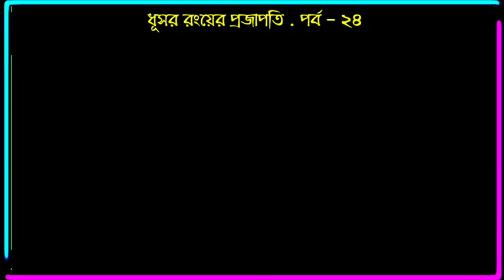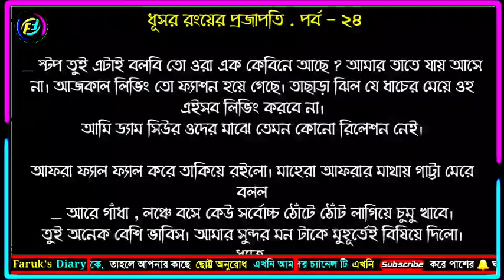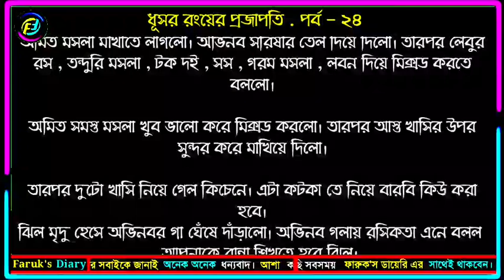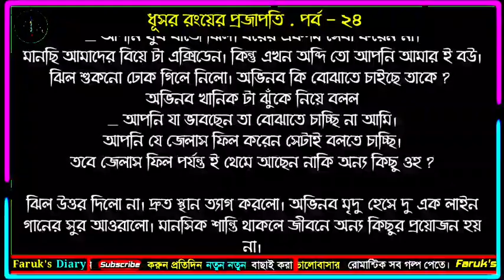ধূসর রঙয়ের প্রজাপতি | পর্ব - ২৪ | Valobasar Romantic golpo | ভালোবাসার গল্প | Faruk's Diary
গল্পের নামঃ ধূসর রংয়ের প্রজাপতি
পর্ব - ২৪

ভালোবাসার গল্প
রোমান্টিক গল্প
প্রেমের গল্প
বেদনার গল্প
Valobasar Golpo
Romantic love story
premer golpo
Faruk Media

💞. Valobasar golpo. 💞
💞. Premer golpo. 💞
💞. Koster golpo. 💞
💞. Jeboner golpo. 💞
💞. Prem Nibedon. 💞

❤ Thanks For Stay With Faruk's Diary. ❤
❤❤❤❤❤❤❤❤❤❤❤❤❤❤❤❤❤ই